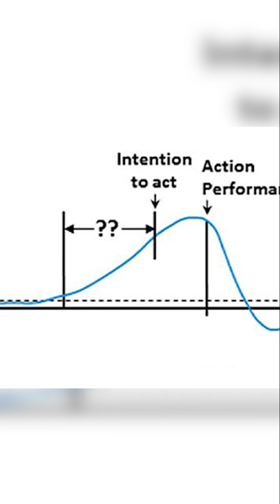An Experiment on Free Will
If you've never thought of whether or not you have free will well open your eyes. In the 1980s, Benjamin Libet performed an experiment that seemed to challenge a lot about what people thought about the idea.